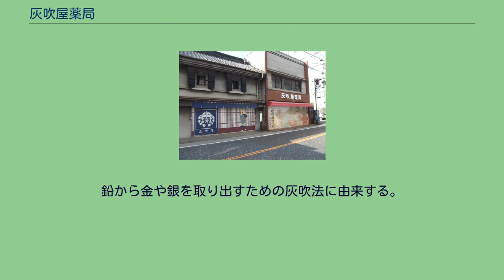灰吹屋薬局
灰吹屋薬局（はいふきややっきょく）は、神奈川県川崎市高津区溝口に本社を置く、薬局・ドラッグストアを運営する企業である。
ドラッグストアではハイフキヤドラッグを店名としている。
2012年3月現在、川崎市の中部から北部（高津区・宮前区・多摩区）において、ドラッグストア6店舗（うち4店舗には調剤併設）、調剤薬局3店舗を営業している。
また、フィットネスの「カーブス」を溝口と稲田堤の2店舗営業している（運営は灰吹屋のグループ会社「ハイフキヤ」が運営している）。
灰吹屋薬局は、江戸の四谷にある総本家灰吹屋からの暖簾分けで、1765年（明和2年）、大山街道沿いの溝口に開業した。
灰吹屋の薬の評判は旅人に広がり、富山の薬売りや越後の毒消し売りは溝口に寄り付かなかったという。
三代目仁兵衛は玉川老人亭宝水と号し、俳諧で田川鳳朗に師事するなど俳人の間での交友関係も広く、また街道沿いに松尾芭蕉の句碑も建てている。
三代目仁兵衛の長男である専太郎の代には、明治20年代の当時まだ珍しかった薬局としての免許を得たが、若くして没する。
弟の愛之助が跡を継ぎ、大山街道でも珍しい店蔵を建てた。
1674年（延宝2年）、初代大枝市右衛門が創業。
2010年、店舗を建て替え、屋号をHaifukiya Drug storeとする。
しかし、2018年（創業から344年目）、家族の健康上の理由及び諸事情により14代目をもって閉店した。
店舗は四ツ谷駅前のしんみち通り入り口にあった。
鉛から金や銀を取り出すための灰吹法に由来する。
四谷・溝口以外にも同名の薬局が存在する。